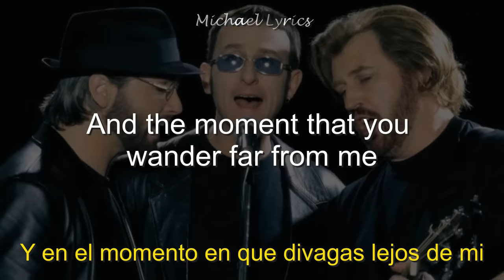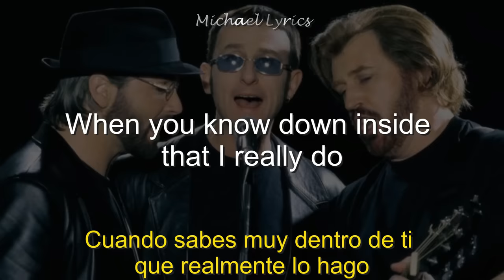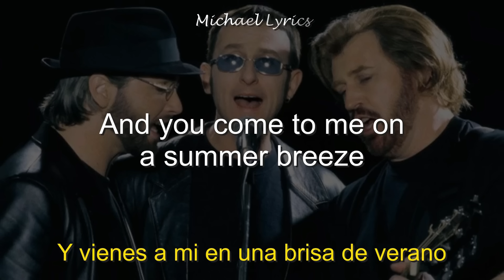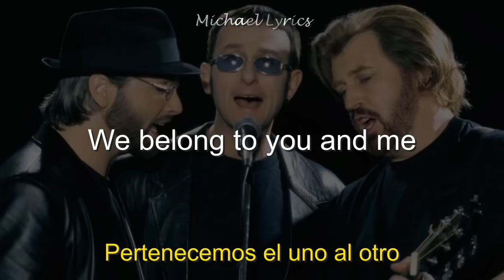Bee Gees - How Deep Is Your Love | Lyrics/Letra | Subtitulado al Español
Perdón por tardar... Espero les guste!